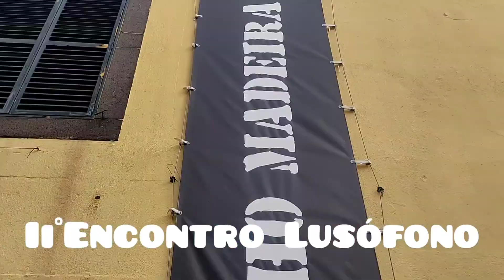II°Encontro Lusófono, Funchal - Madeira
Tanto Mar...Uma Só Língua - II°Encontro Lusófona, Funchal - Ilha da Madeira, 18 a 21 de Novembro de 2021. Cabo Verde - País Convidado